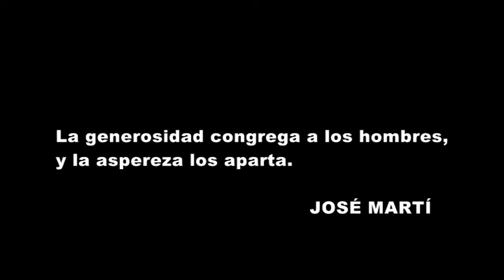BaracoaSalvando Valores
Valores